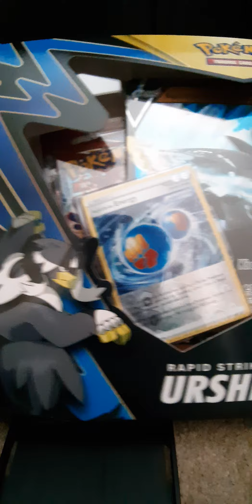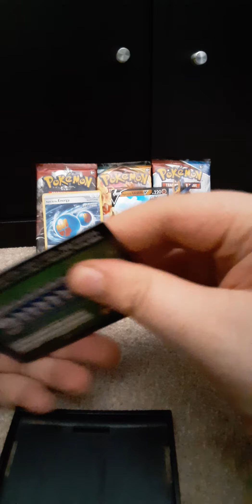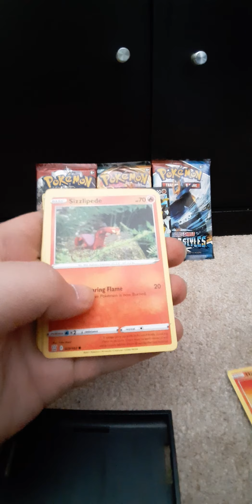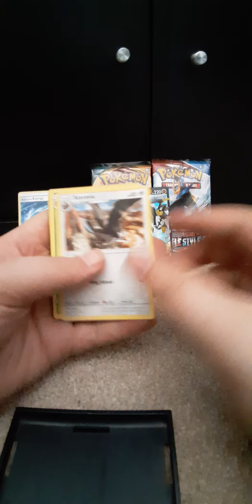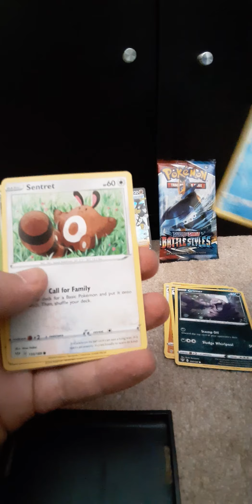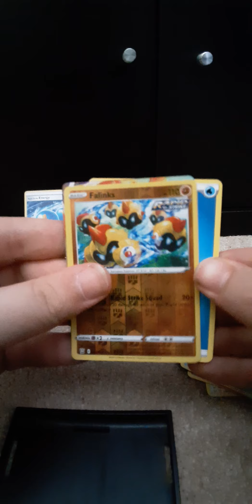Rapid Strike : Urshifu unboxing